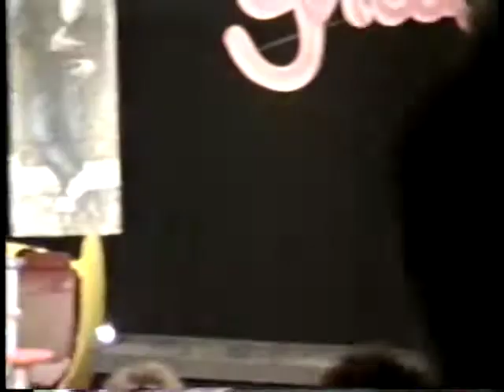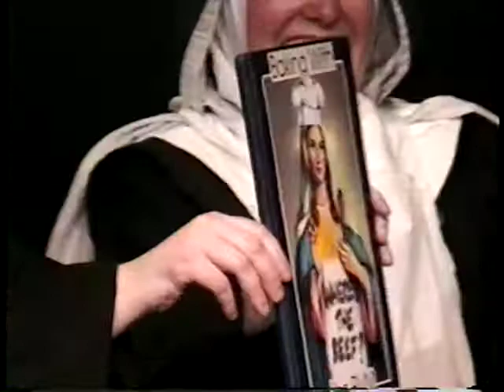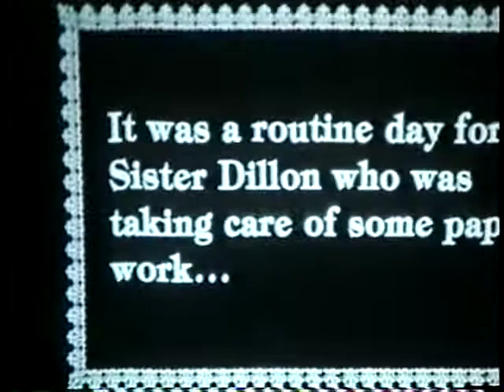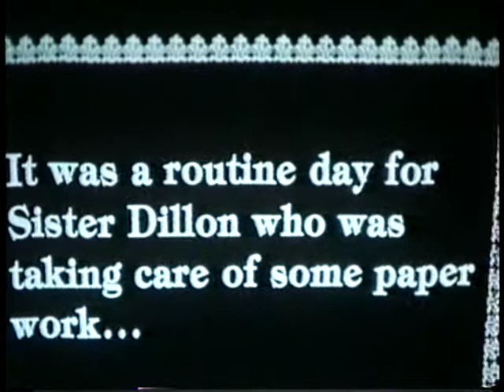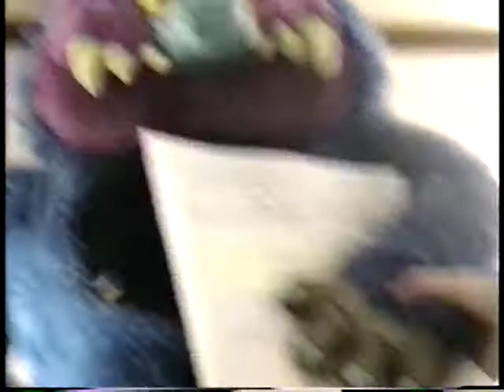"Nunsense" Black Box Productions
Black Box Productions, July 2, 1995 Sunday Matinee Performance

***Please Note that this recording omits some dialogue/scenes during recording. It was originally recorded on an 8mm video tape and allowances needed to be made in order to fit all of the musical numbers on the film. Thank you for your understanding. Enjoy! P.S. My Amnesia is quite funny and good if I say so myself...lol.***

Rev. Mother: Elaina Vratos
Sr. Hubert: Jean Dinwoodie
Sr. Robert Ann: Patricia McLaughlin(from original Boston, MA cast production)
Sr: Leo: Celeste Milukas
Sr. Amnesia: Roxanne Blais (now Roxanne Flores-Muller)
Director: Paul Kerry
Producers: Marcus Milukas and Paul Kerry
Technical Director: Don Smith-Weiss
Musical Director/Pianist: Joe ???
Author/Composer: Dan Goggin

??? = "I forgot" as Amnesia would say.